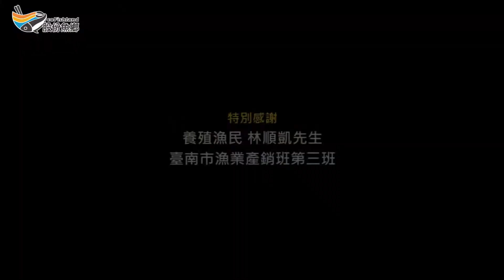【產地直擊 | 這是什麼魚】讓虱目魚寶寶長大的育嬰房長什麼樣子？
【現場直擊！虱目魚寶寶的育嬰房！】🎦🎦🎦
在目睹虱目魚寶寶的交易後，我們跟著買家來到虱目魚寶寶的下一個家。虱目魚的養殖有階段分工以降低風險，先有業者專門孵育魚寶寶(台語稱魚栽)，再賣給專門養寶寶(魚苗)的漁民，長成5~7吋的少年魚(吋魚)後再賣給養成魚的漁民。

[推入育嬰房]👶👶👶
透早漁民買進20多袋魚寶寶(大概20多萬隻)，但因為清晨水太冷，得等到八點太陽高照後才能把寶寶放進魚塭。
不得不說！現場看漁民把寶寶放入魚塭的畫面有夠「溫馨」的！❤️👨‍👩‍👧👨‍👩‍👧❤️
要先把寶寶放進裝了魚塭水的「嬰兒澡盆」裡，讓寶寶適應新環境，漸漸恢復活力竄來竄去，再緩緩倒入魚塭裡。漁民就這樣花了半個小時把20多萬隻寶寶慢慢地放進嬰兒房

[育嬰房長啥樣？]
台南鹿耳門溪一帶是台灣主要養虱目魚寶寶的地方之一，地景跟一般常見魚塭不稍有不同，魚塭上方有網子罩著，防止鳥類🐦吃小魚，另外有「越冬溝」設計，避免溫度起伏，寶寶適應不良。

🟧七股好吃好玩哪裡找?